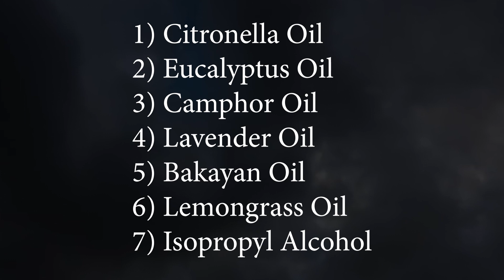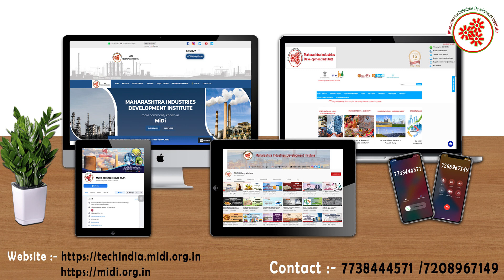मॉस्किटो रिपेलेंट बनवण्याचा व्यवसाय || Mosquito Repellent Manufacturing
Some natural repellents you might want to consider include: Oil of lemon eucalyptus (OLE). This is a natural, plant-based oil. It works as well at preventing mosquito bites as products that contain lower concentrations (6.65%) of DEET. PMD is a version of oil of lemon eucalyptus that is produced in a lab
In this video, we will share the details about Mosquito Repellent Manufacturing  Business

Topics covered in Mosquito Repellent Manufacturing Business :

* Raw Material
* Machineries required in Filling Machine ,Mixing Machine, Storage Tank etc
* Process involved in Mosquito Repellent Manufacturing  Business